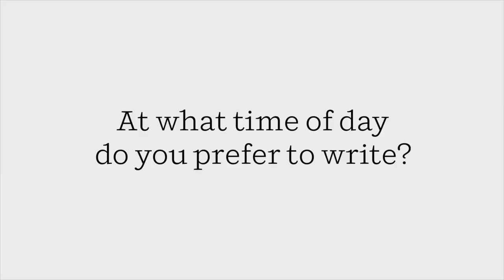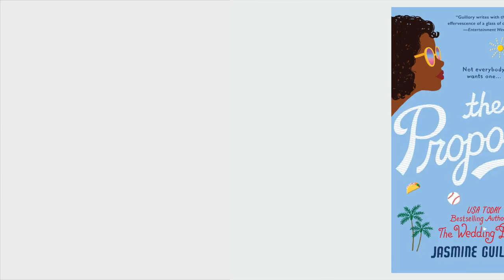Meet the Author: Jasmine Guillory (THE PROPOSAL)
Author Jasmine Guillory discusses her literary idol, how much of herself she puts into her characters, why she writes at night, and her favorite part of her book THE PROPOSAL.